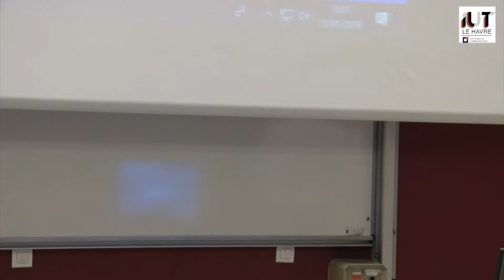ouverture challenge mlp 2019